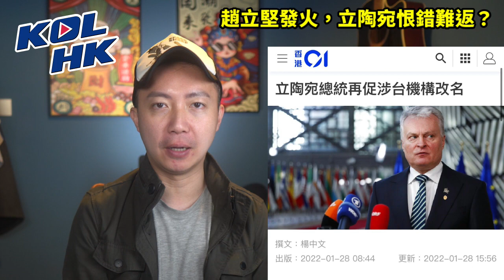22-1-30 梓敬上BBC，背後黑幕大揭秘？鍾南山躍全球10大，袁國勇名落孫山？ 趙立堅發火，立陶宛恨錯難返？ 【有片】｜KOLHK時事梓引｜ft.@dominicleehk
最近史丹福大學出咗個科學家排名名單，我哋好尊敬嘅鍾南山，就進身咗呢個名單嘅10大喇，究竟點解美國今次咁好死，會承認我哋國家專家嘅地位？另外我哋香港嘅專家顧問袁國勇，今次又有冇份呢？

立陶宛容許台灣以單獨「台灣」名義，喺佢哋國家設立代表處之後，中國同立陶宛嘅關係跌至低谷，立陶宛嘅總統，最近究竟想點補鑊呢？我哋外交部嘅發言人趙立堅，又有乜嘢回應呢？

最近梓敬就上咗 BBC 一個節目接受訪問，咁究竟點解佢哋會搵到我架呢？成個節目背後，又有冇啲不為人知嘅黑幕呢？
KOLHK的Whatspp 電話：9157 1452 (只收Whatsapp，收唔到電話），
可Whatsapp點稱呼&住邊比我哋！

好多朋友問我，我哋用乜嘢器材拍攝架，喺度都同大家分享：
希望大家可以幫手：

1. 免費訂閱「KOLHK 時事梓引」youtube 頻道
2. 讚好並留言支持
3. 將此影片分享開去